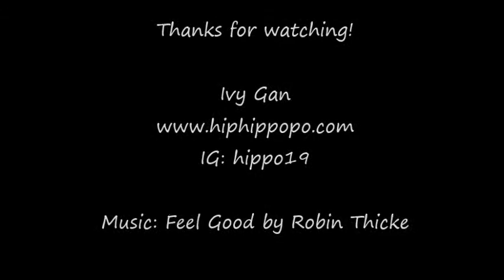Hippo x Kose Sekkisei Trial Kit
I made a short video of how I unboxing the Kose Sekkisei Trial Kit.
The trial kit includes:
#1 Sekkisei White Liquid Wash
#2 Sekkisei Lotion
#3 Sekkisei Emulsion
#4 Sekkisei Clear Whitening Mask
#5 Bihadagoyomi Mask

XOXO